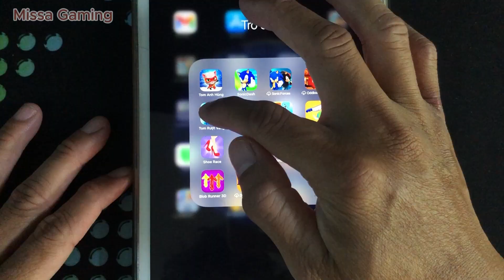Blob Runner 3D, Room Fight, Towerw Swithcer, Subway Surf, Tom Gold Run